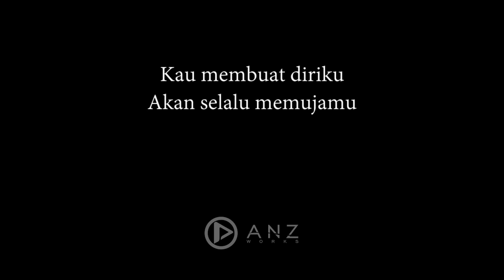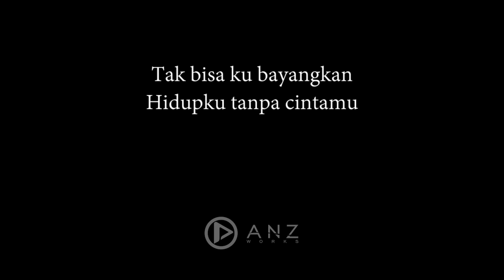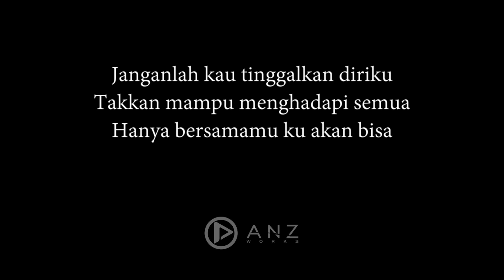Sempurna - Andra And The Backbone Female Key ( Acoustic Karaoke )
[Verse 1]
Kau begitu sempurna
Di mataku kau begitu indah
Kau membuat diriku
Akan selalu memujamu

Ku 'kan selalu memikirkan dirimu
Tak bisa ku bayangkan
Hidupku tanpa cintamu

[Pre-Chorus]
Janganlah kau tinggalkan diriku
Takkan mampu menghadapi semua
Hanya bersamamu ku akan bisa

[Chorus]
Kau adalah darahku
Kau adalah jantungku
Kau adalah hidupku, lengkapi diriku
Oh sayangku kau begitu sempurna
Sempurna

[Verse 2]
Kau genggam tanganku
Saat diriku lemah dan terjatuh
Kau bisikkan kata
Dan hapus semua sesalku

Sempurna - Andra And The Backbone Female Key ( Acoustic Karaoke / Cover / Instrumental )